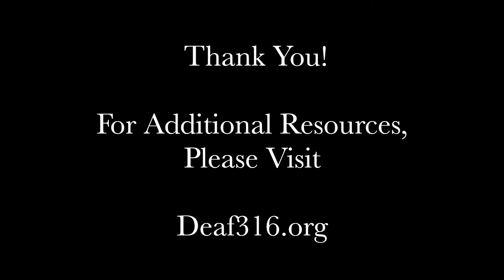Bye Bye Comfort Zone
When I think about all Jesus has done for me, I want to shout it from the rooftops! Of course, desiring to shout it from the rooftops and actually doing so, can be quite intimidating, especially when you have never done it before. It can be difficult to strike up a conversation with an unbeliever, but it is one of those things in life the more you practice and do it, the more comfortable you feel.

 The first time I shared my faith was in Thailand with a girl who did not understand much English. She had many questions and though our conversation was broken and slow, I was surprised at how eager she was to learn of Jesus. It was quite eye opening for me to learn how many people do not know who Jesus is. It was also surprising to know how many are excited to do so. We as Christians hold the single most exciting piece of news in all the world and when we share it, people listen. Do not buy into the lies of the enemy, people need to know the good news of Jesus Christ.

 There are three things we must do when sharing our faith; ask, obey and pray.

Let’s take a look at these one at a time.

 Ask. God will open amazing doors if we are willing to be aware and ready. We must ask Him to lead the right people into our paths or us to the right people. Life is very spontaneous. We cannot always plan out what is going to happen day to day and minute by minute. If we are willing and open to sit back and be ready to feel His pull to this person or that situation, we will see Him lead us to the right people.

 Obey. We may feel God’s leading to a specific person, but if we are not responsive, we are disobedient. Delayed obedience is disobedience. When you feel anxiety creep in where God has made clear an open door for you, consider His words.

2 Timothy 1:7
“For God gave us a spirit not of fear but of power and love and self-control.”

AND

Pray. It is so crucial that we understand the power of the Holy Spirit. When Jesus leads our hearts to touch others with His words, we have fulfilled His calling in our lives. Absolutely nothing you or I say or do will convince someone to follow Jesus. Only the Holy Spirit has the power to truly prick the hearts of lost sinners and transform their lives into a beautiful gracious story. All we are called to do is follow in obedience and step back as God takes care of the rest. Pray without ceasing for the Holy Spirit to melt the hearts of stone even if you never see the fruit of those you share His glorious gospel with.

1 Chronicles 16:8
“Oh give thanks to the Lord; call upon his name; make known his deeds among the peoples!”

John 15:16
“You did not choose me, but I chose you and appointed you that you should go and bear fruit and that your fruit should abide, so that whatever you ask the Father in my name, he may give it to you.”

 Do not allow fear, excuses or rejections to keep you from completing the work He has asked you to do. Remember if He has asked you, He will guide you. He alone can melt hearts of stone. Be willing to cast aside fear and leave your bubble of comfort so others may not spend an eternity separated from the beautiful God who created you and I.

Luke 12:11-12
“Do not be anxious about how you should defend yourself or what you should say, for the Holy Spirit will teach you in that very hour what you ought to say.”